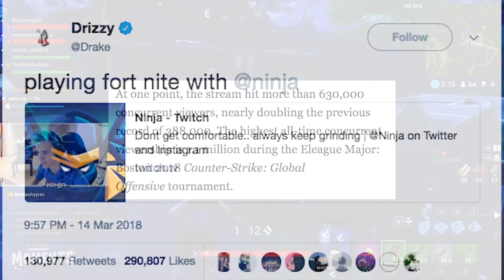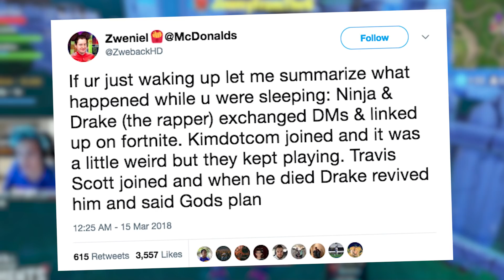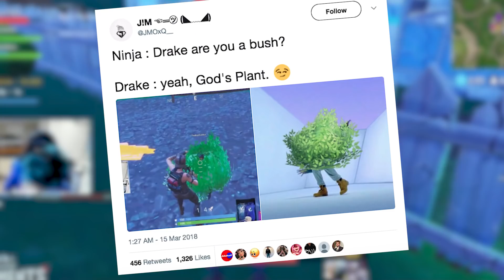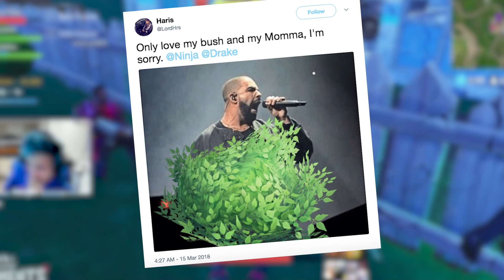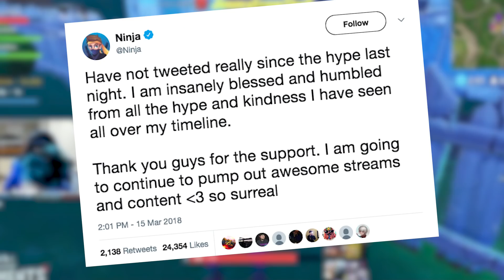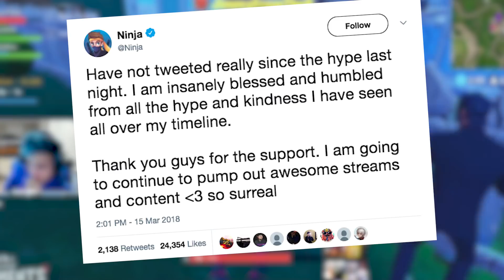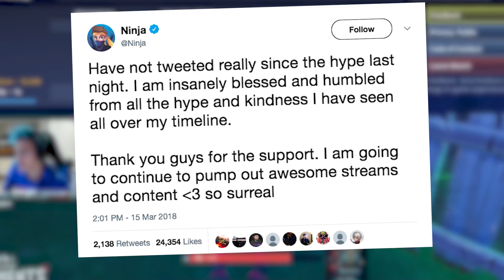Why Is Drake Playing FORTNITE With Gaming Star Ninja On Twitch? | What's Trending Now!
Drake joined Ninja, JuJu Smith-Schuster and Travis Scott for the most watched single Twitch stream of all time.